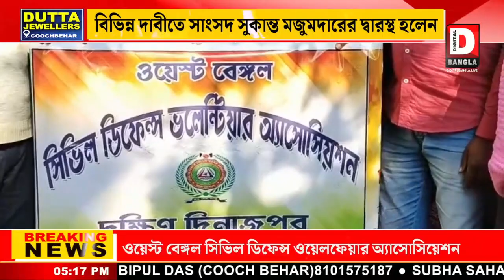সাংসদ সুকান্ত মজুমদারের দ্বারস্থ হলেন ওয়েস্ট বেঙ্গল সিভিল ডিফেন্স ওয়েলফেয়ার অ্যাসোসিয়েশন